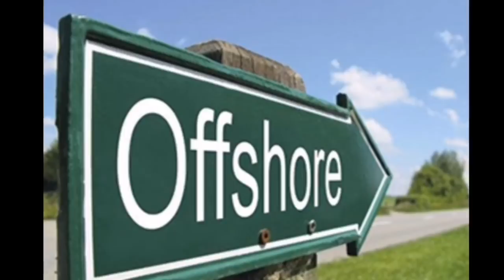Թրամփի կինոջ և Աննայի շտապ հանդիպումը. Սենսացիոն բան եղավ...